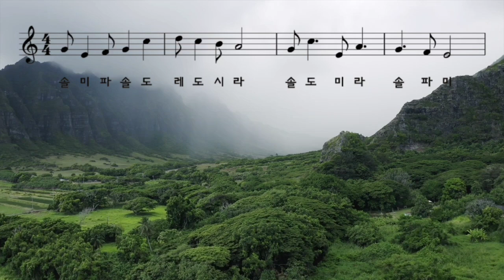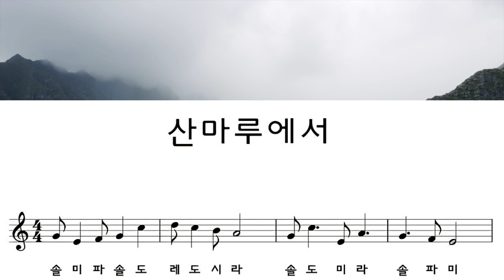동요 '산마루에서' 반주, 하모니카연습을 위한 3번 반복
동요 산마루에서 MR, 하모니카연습을 위한 반주 3번 반복